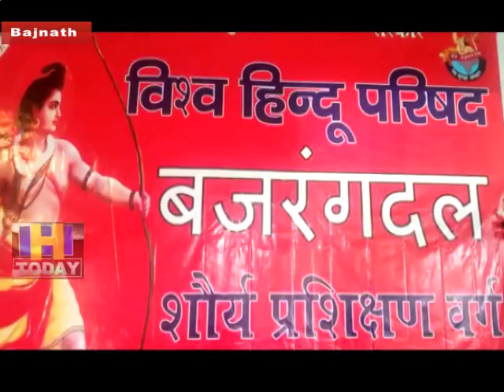20 JULY N 8 16 districts participated in Bajrang Dal's training camp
विश्व हिन्दू परिषद के तत्वाधान में चल रहे सात दिवसीय बजरंग दल के प्रशिक्षण शिविर में 16 संगठनात्मक जिलो से लगभग 112 सदस्यों ने भाग लेकर इस शिविर में प्रशिक्षण प्राप्त इस शिविर में विशेष ट्रेनर्स द्वारा आध्यात्मिक,शारीरिक व मानसिक प्रशिक्षण दिया जा रहा है